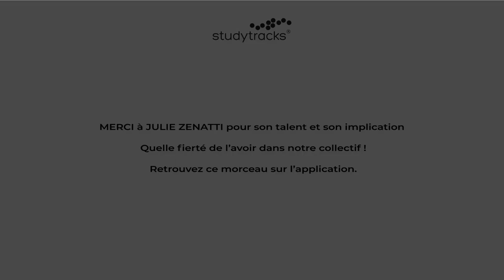JULIE ZENATTI CHANTE SIMONE VEIL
Un honneur pour Studytracks d'accueillir une de plus belles voix françaises ! Julie a interprété une chanson d'Histoire sur simoneveil. JUSTE MAGNIFIQUE !